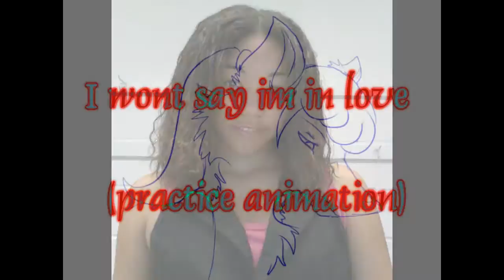I wont say in in love wolf (my frist animation)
this is a song from Hercules movie so i did a animation with it im still working on the sony pro software learning stuff as i  but  the animation was done in photoshop i i should added more frames i guess i was lazy but still its practice ill work even harder next time any tip would help !!